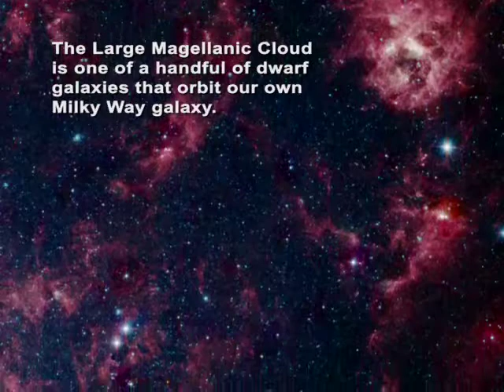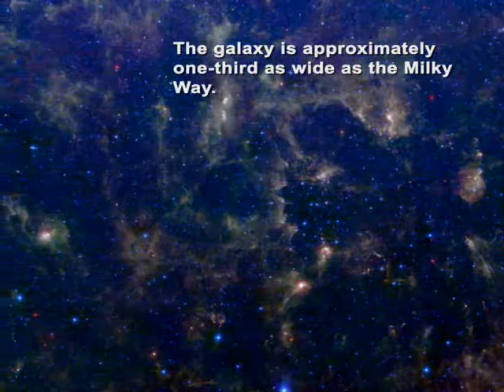Large Magellanic Cloud | Gallery Explorer | NASA Spitzer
The Large Magellanic Cloud, a dwarf galaxy that orbits the Milky Way, is revealed in exquisite detail in this video from the Spitzer Space Telescope.

Credits: NASA